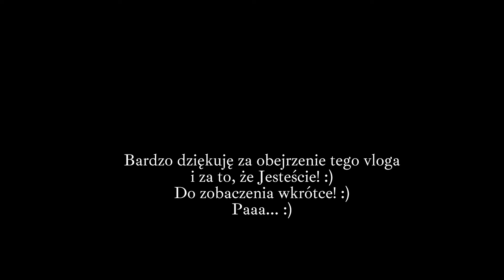Przesadzam rośliny domowe :)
Witajcie! :)
Zapraszam na nowy film :)